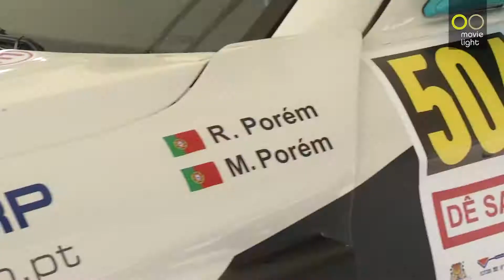Motores 33 - 2014